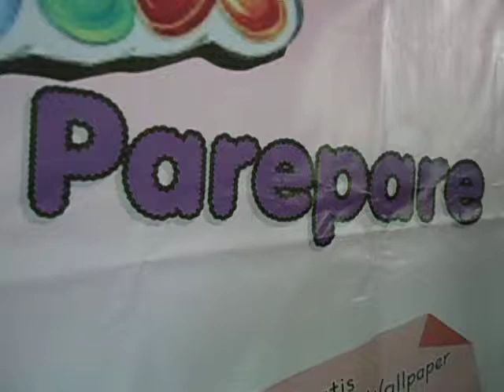1270 KartuAS Fun Story Competition AKU DAN HPKU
NUR AZIZAH HAFID SDN 18N PAREPARE